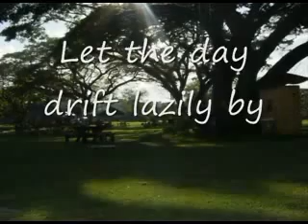- Yats Clearwater Resort Clark Freeport is ideal for Retreat, Parties, Wedding, camping and Picnics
YATS Clearwater Resort in Angeles Clark Philippines is the most popular destination for family outing and social events. It is exactly what Clark is about  American suburban lifestyle of leisure and laid-back quality living. Special picnic packages are now available which includes a delectable lunch prepared by fine-dining Yats Restaurant. Clark Freeport offers an ideal crime-free environment for family to enjoy a day free of pollution, noise and congestion. Children can roam freely within the 13ha property of Clearwater Resort and Country Club which was designed specifically for this purpose. Clearwater Resort is a good rendition of the lifestyle that the Americans left behind after they left the Clark Airbase. A good short description of this lifestyle is suburban laid-back slow-paced clean living. Lake, beach, 13ha of trees and green, safe, secure, clean environment for kids to roam around freely are some of the things that enable the whole family to really enjoy spending a few quality nights together at YATS Clearwater Resort and Country Club. YATS Leisure Philippines, a developer and operator of clubs, resorts and high-class restaurants and wine outlets in Clark Angeles Philippines has announced a special full-board package for YATS resort hotel in Clark Philippines called Clearwater Resort and Country Club, just 5 minutes from Angeles City.